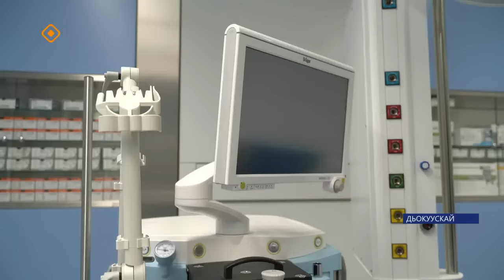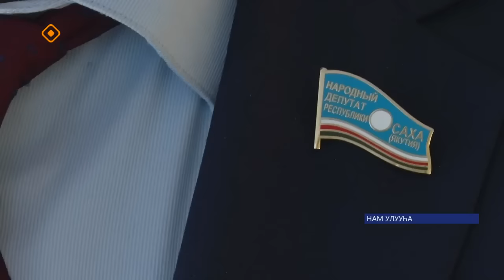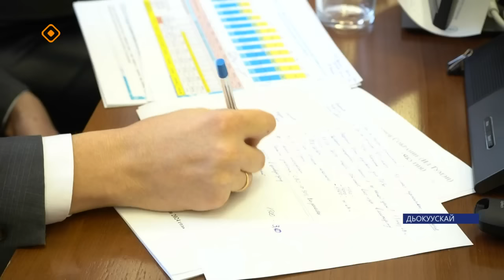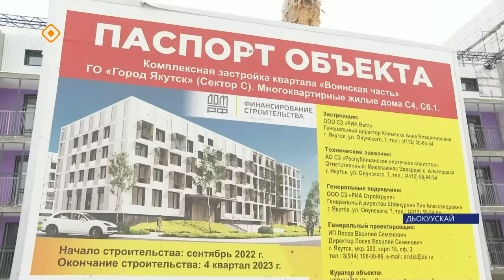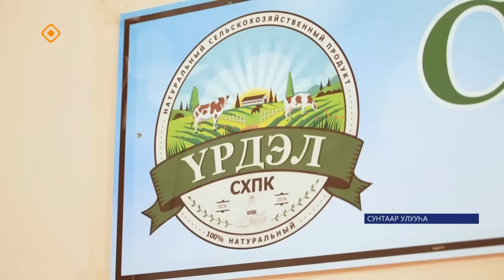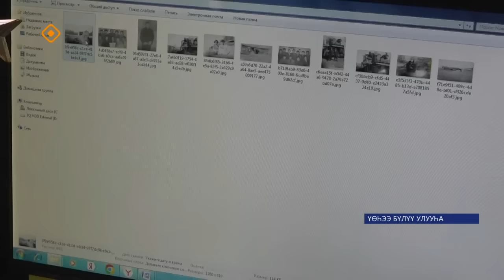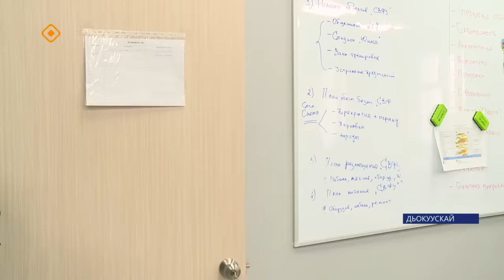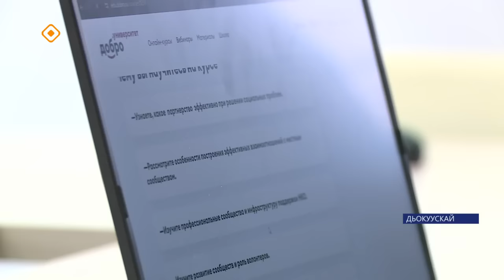«Саха сирэ» информационнай биэрии. Олунньу ый 7 күнэ 20:30